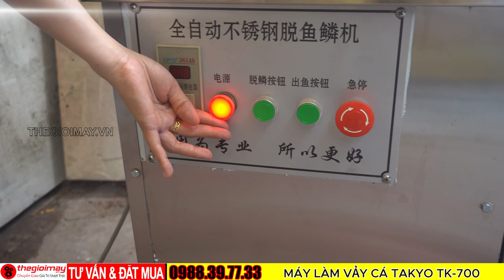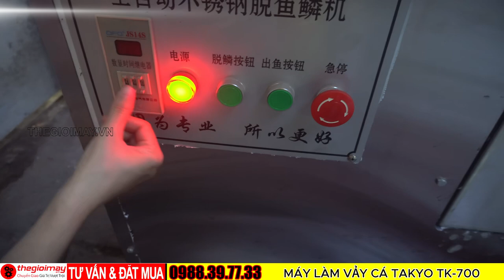Tại sao chọn mày làm vảy cá tự động Takyo TK 700 để đánh vảy cá, video hướng dẫn chi tiết